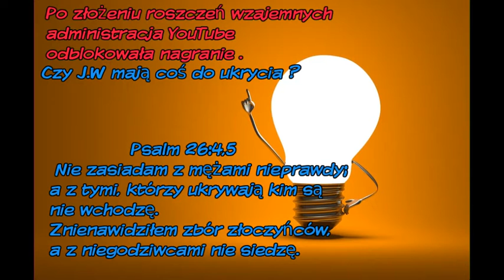Świadkowie Jehowy #38 - Odblokowane nagranie "Odstępcy"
Na wniosek Niemieckiego biura oddziału Świadków Jehowy, zablokowano filmik - Świadkowie Jehowy #32 - Odstępcy "Przemówienie wygłoszone w Zborze Ś.J" 2016r.
Po odwołaniu się w YouTube zostało odblokowane.